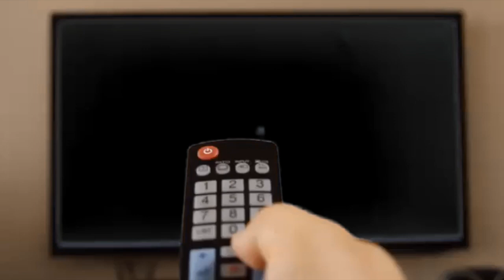#999 DR.Fred Waters and Rick With Kelvin Branch Jaharri Jah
We have gotten the chance to Interview… Dr  Fred Waters and Rick Kelvin Branch and Jaharri Jah

Little About Today Guest?
1. Fred Waters Head Instructor at TopFlight Combatives And Defense LLC
2.Rick Branch MBA/MST, Sub Vet, TV Film Stage SAG-AFTRA, Voice Over, Actor, Brand Model, Military Analyst, Producer
3.Jaharri Jah

1.Fred Waters Instagram drdefenseman
2.Rick Branch Instagram branchkelvinrick
3. Jaharri jah  Instagram jaharrijah

Our goal is to reach 100 or more views.

Make Sure Likes, Comment, and Share What you like about Today's Episode